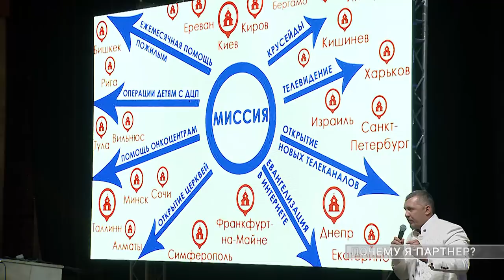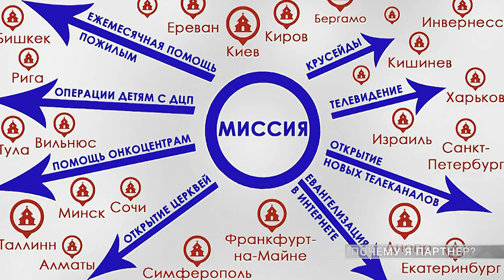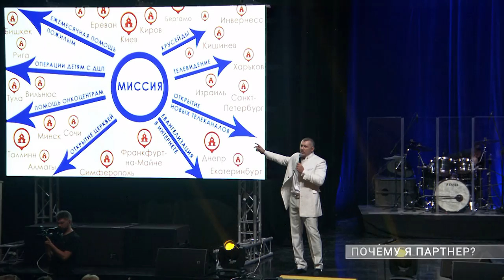Владимир Мунтян / Почему я партнёр #4 / Латвия